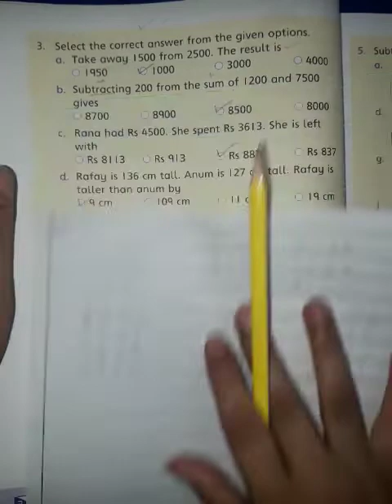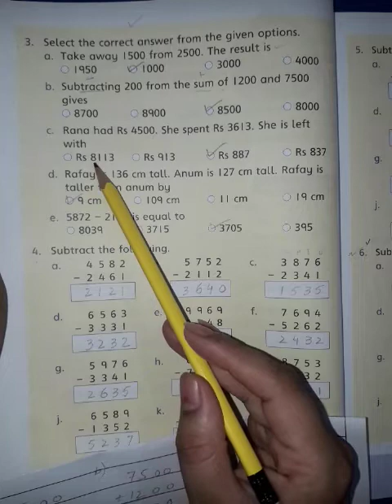Three Math 2nd July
Unit No 2 Number Operations
page 54 part 1